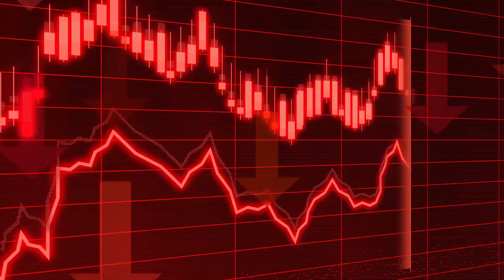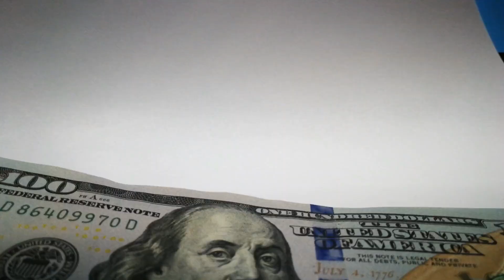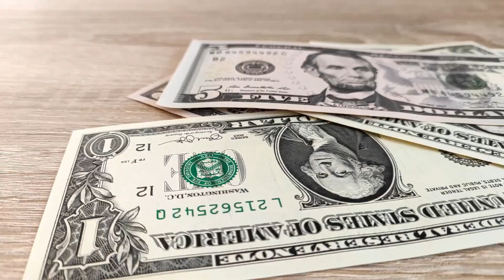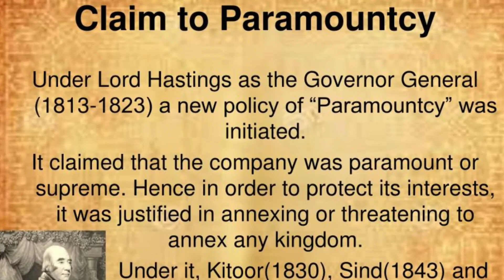British India, Part-I | East India Company Rule in India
Hello guys, aap savi ko factstalk ft bahut bahut swagat hai. Aaj hum suru karne ja rahe hai ek eisi topic ki jo ek Bhartiya hone ke nate hum savi ko kuch na kuch janna chahiye. Hum discuss karne ja rahe hai British India ka Itihas bahut asan sabda me jo savi ko samaj me aye. Hum is topic ko tin parts me discuss karenge.

Toh aiye mere sath juriye or hum savi mike jante hai is topic ko details me. Kuch missing hone se ya kuch galat hone se aap savi mujhe comment me bata sakte hai.

You Queries:-
british india
british india movie
british india act 1935
british indian history
british india history
british india documentary
when did british enter india
how did british rule india
when british came in india
why british came to india
british history in india
british rule in india
british raj in india
what is british india called
why india is known as british india
how long india was under british rule
what if british never ruled india
why did britain leave india
did india become poor after british rule
would india be better under british rule
the east india company
east india company rule in india
east india company came to india
east india company and british crown
indian rebellion of 1857 in hindi
indian rebellion of 1857 videos
cause of revolt of 1857
first war of independence 1857
india in 1857
indian rebellion of 1857 causes
indian rebellion of 1857 facts
the east india company history
british east india company
east india company in hindi
british rule in india summary
british eule in india essay
british period in india
how british looted india
how much britishers looted from india

Mera channel ka baki videos ko v jarur dekhiyega, jiska link niche diya gya...

2.To know about Brihadiswara Temple, Chola Dynasty and Hinduism please click on the link below and watch the video.